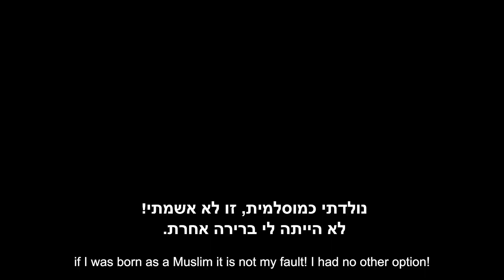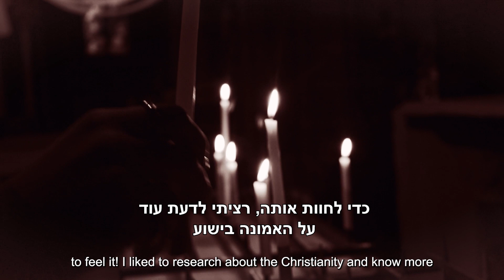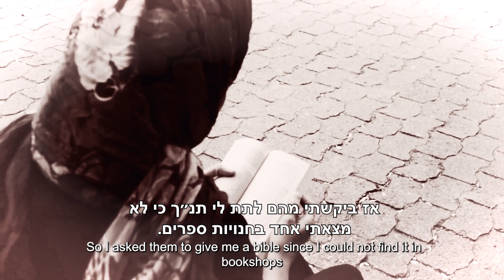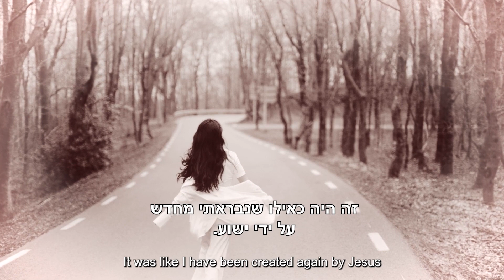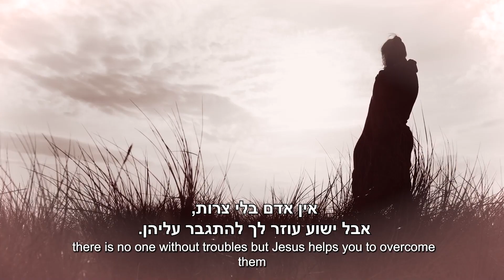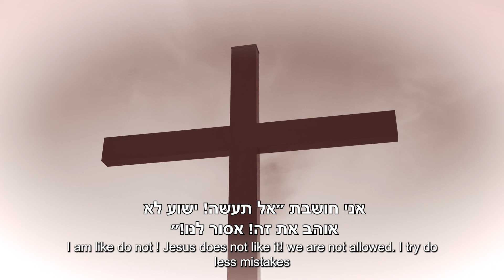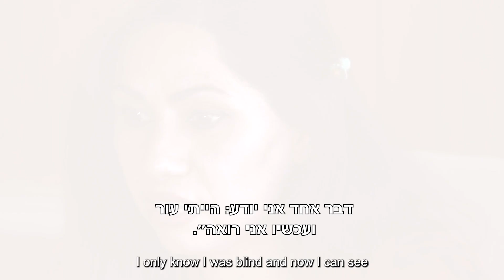מן האסלאם לאמונה בישוע | עדותה של מחנז מאיראן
חשבתי ״אני לא באמת מוסלמית, רק נולדתי מוסלמית״

אנחנו זמינים לכל שאלה בנושא האמונה בישוע, בתנ״ך ובברית החדשה:
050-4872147